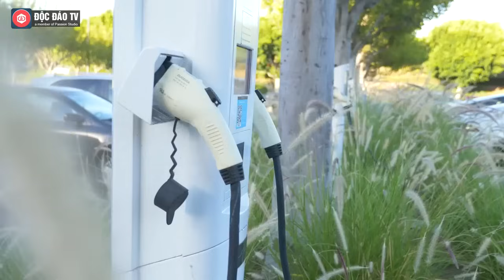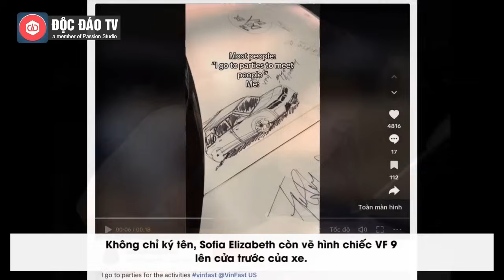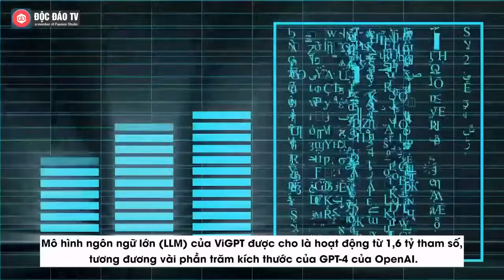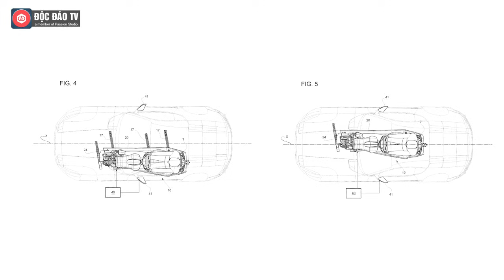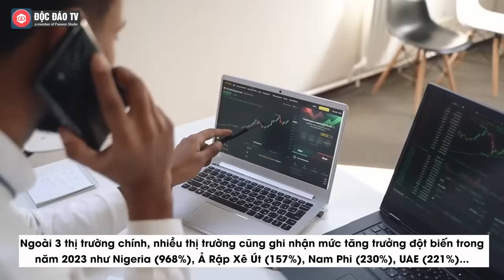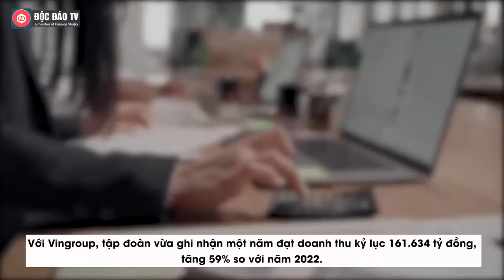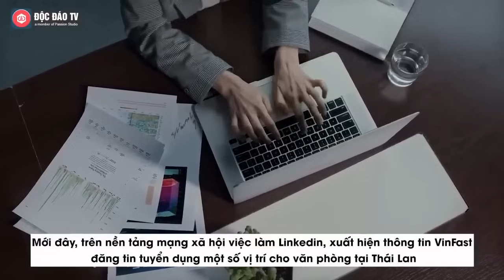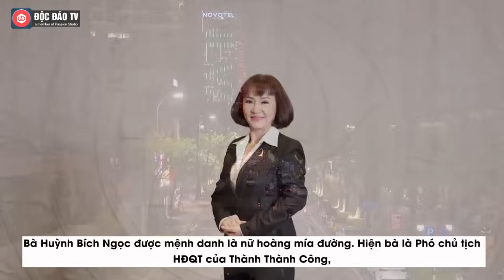Nhà Máy VINFAST Ấn Độ Đã Được Chính Phủ Cấp Đất, VinFast Ra Mắt Tại Indonesia [HOT NHẤT TUẦN QUA]